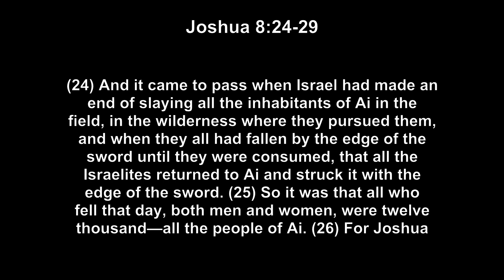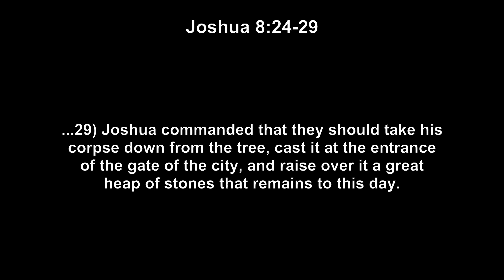Joshua 8:24-29 - The Typology of Judgement & Gospel (Part 1) - Phil Kayser